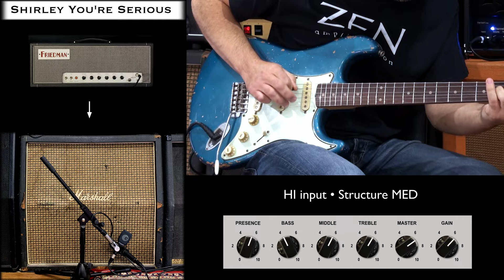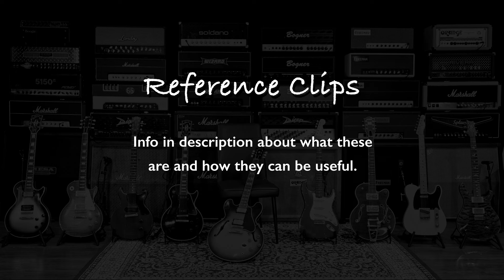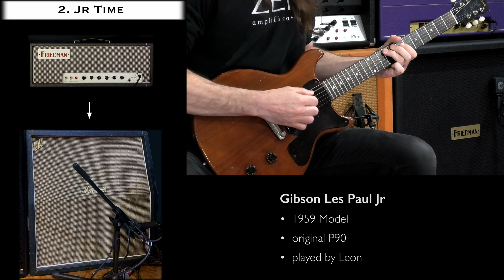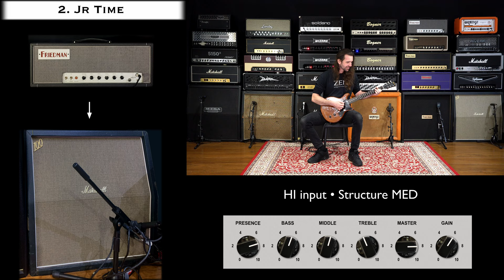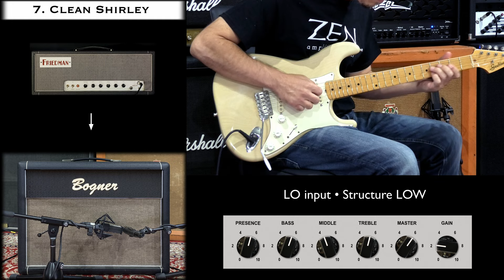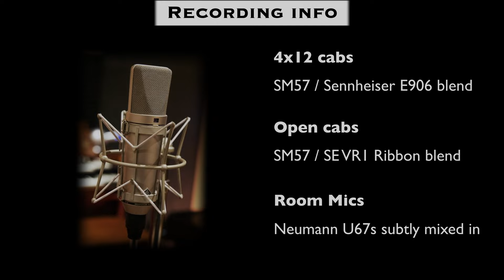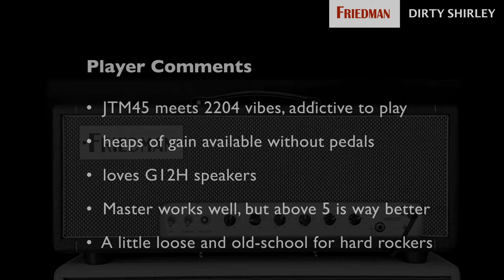Friedman Dirty Shirley ⚡️ ZEN Amp Vault Ep23 ⚡️ 40 Watts of pure bliss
🗂 Chapters:
00:00 - Intro
00:46 - Full Mix

REFERENCE CLIPS
02:04 - Ref A: Strat Breakup
03:03 - Ref B: PAF Crunch
03:53 - Ref C: Will It Shuck?

RAW CLIPS
04:44 - 1. Artic Tele
05:30 - 2. Jr Time
06:21 - 3. Red Hot Strat
07:19 - 4. Randy Streets
08:08 - 5. Tele Twang
08:44 - 6. Filthy Shirley
09:20 - 7. Clean Shirley
10:07 - 8. Ryan Noodling

10:31 - Recording Info
11:12 - Player Comments

🎤 Analogue Recording Gear:
• 4x12 cabs close mic'd with a Shure SM57 / Sennheiser E906